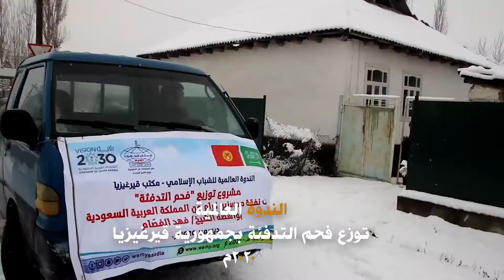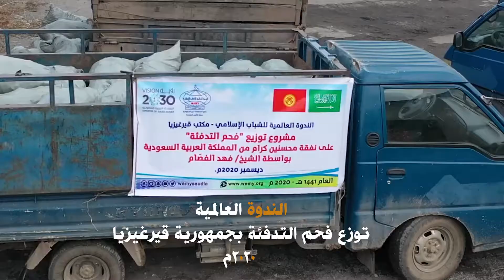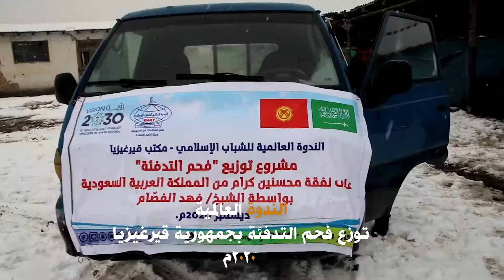الندوة العالمية توزع فحم التدفئة على الأسر المحتاجة بجمهورية قيرغيزيا٢٠٢٠م